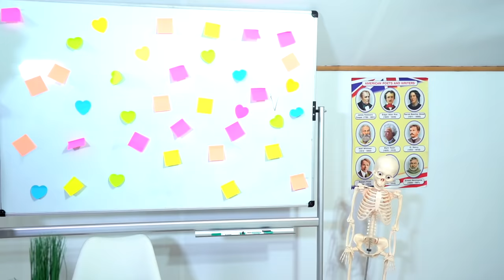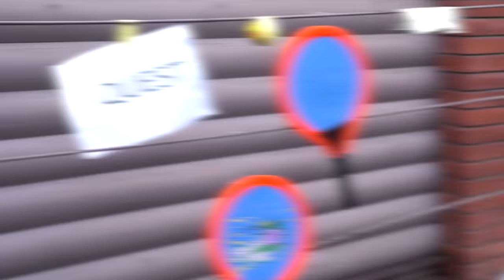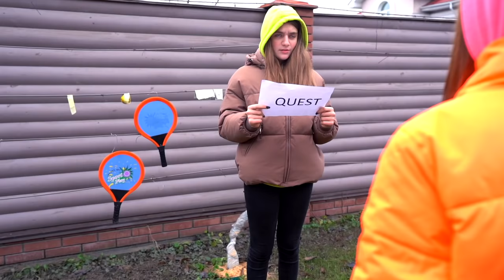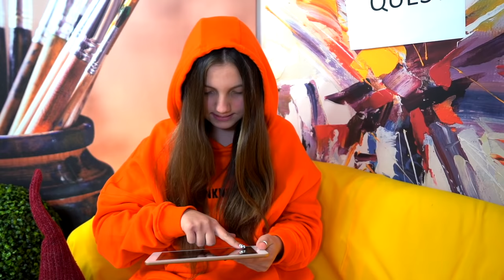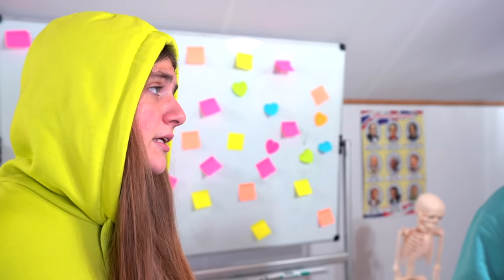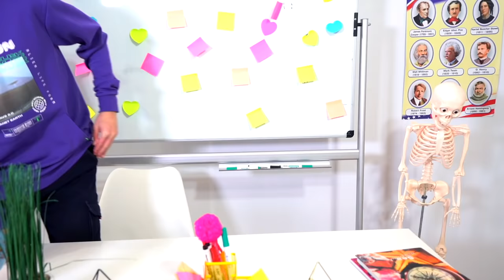Playing Among US In Real Life! If Everything was like Among Us! Funny Moments By Amigos Forever